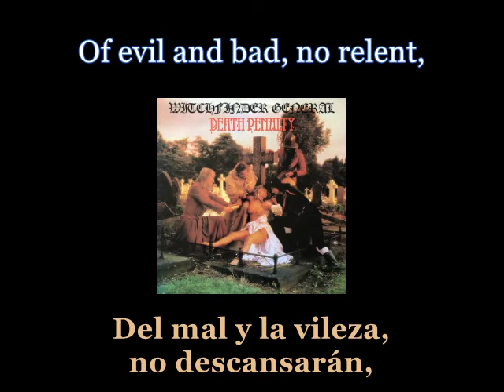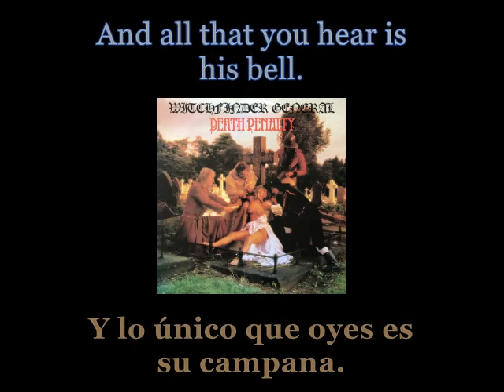Witchfinder General - R.I.P. - 07 - Lyrics / Subtitulos en español (Nwobhm) Traducida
Artist: Witchfinder General
Track: R.I.P.
Album: Death Penalty
Year: 1982
Genre: NWOBHM / Doom Metal
Country: England